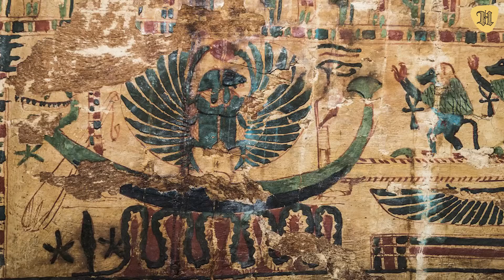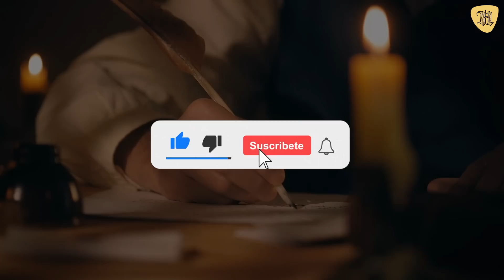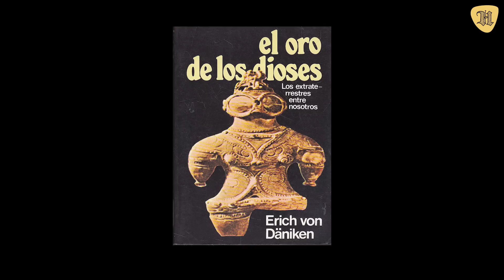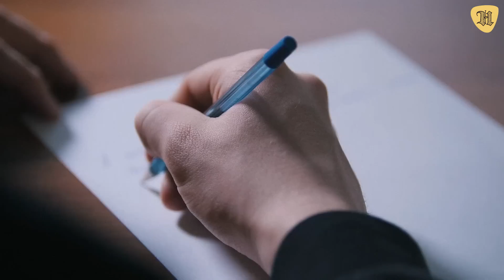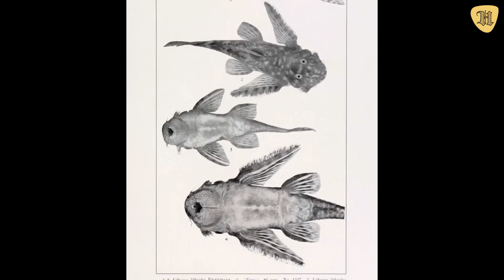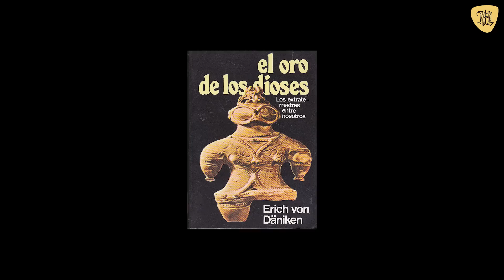Encuentran Estos Mensajes Ocultos en Las Tumbas Egipcias - Los Secretos del Antiguo Egipto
En este video hablaremos sobre algunos mensajes misteriosos que han llegado del desierto egipcio y del trópico colombiano, ambos con la particularidad de proponer la existencia en la antigüedad de tecnologías que creemos que son recientes.